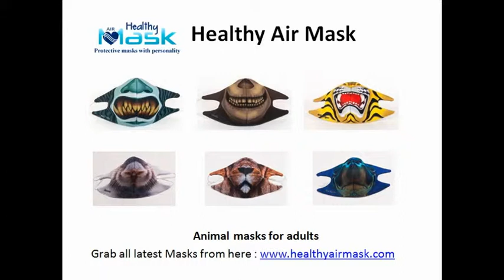Organic cotton masks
Organic cotton is generally understood as cotton and is grown in subtropical countries such as Turkey, China, USA from non genetically modified plants, that is to be grown. Reduced risk in insect and disease control by replacing insecticide with the manipulation of ecosystems.

Address:
Healthy Air Mask® - Reusable Respiratory Particulate Sanitary Face Mask
3370 N. Hayden Rd. Ste. #123-788